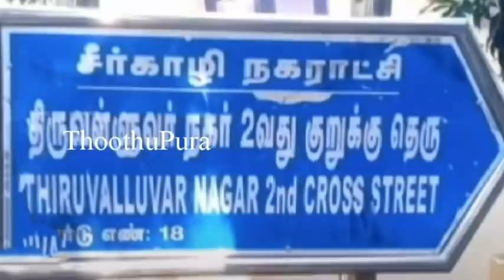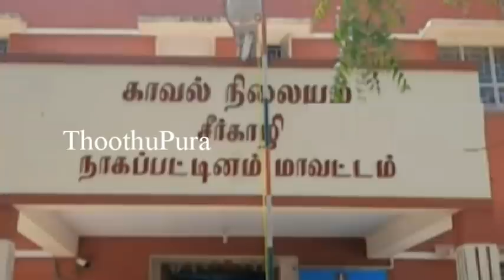சீர்காழி தென்பாதி திருவள்ளுவர் நகர் 2-வது தெருவை சேர்ந்த பிருந்தா செய்ததை பாருங்க | Thoothupura